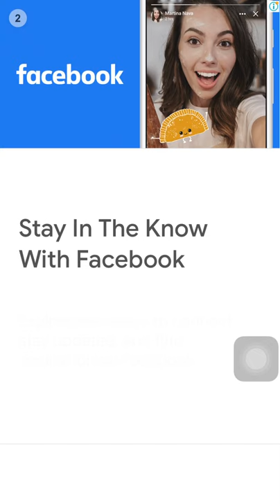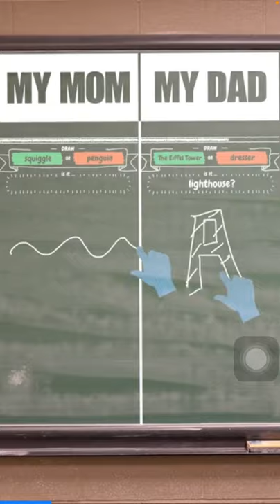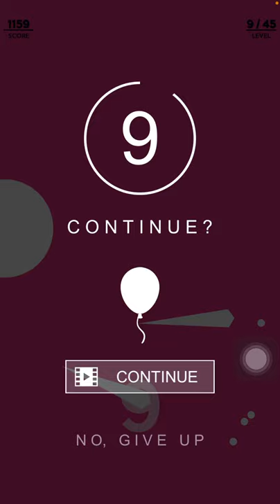Rise up gameplay | Ibrahim Gaming | casual game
This is a game that people play 😂🤣